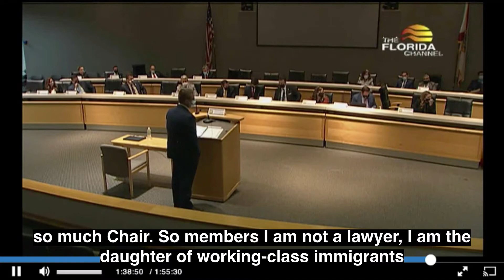Rep. Eskamani Debates Against House Bill 7 and for Small Business Relief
This week in our Civil Justice & Property Rights Subcommittee we heard HB7— legislation being pushed by big businesses to shield themselves from the potential of lawsuits related to COVID19.

The bill sets no guidelines for businesses to follow when it comes to maintaining safety and it offers no workers protections either. When I asked how many frivolous lawsuits there are currently in FL, I was told by the bill sponsor less than 10.

I voted no, & made the point in my remarks that small businesses are not facing frivolous lawsuits but they are facing bankruptcy & it would be better for us to get immediate relief to them vs this bill. FL has (thus far) only provided $50M to small business during the pandemic.

You can see my full remarks here.